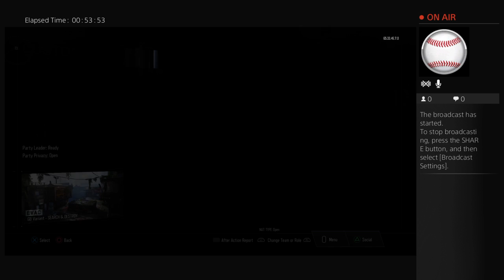Black ops 3 Gamebattles EP.1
Pleas sub